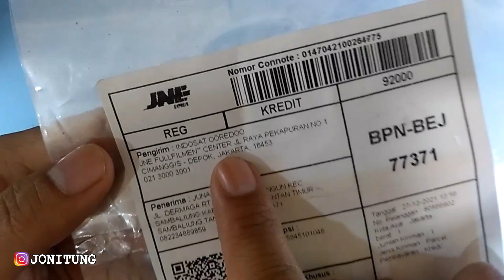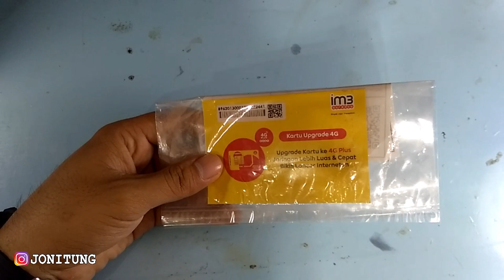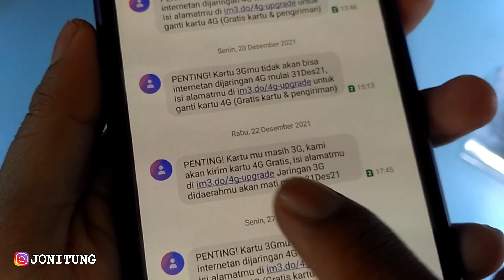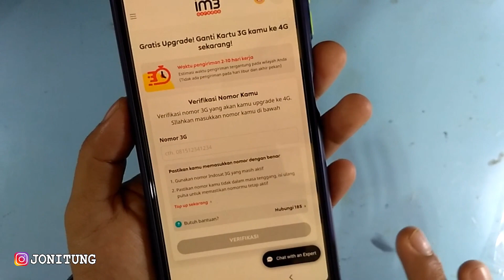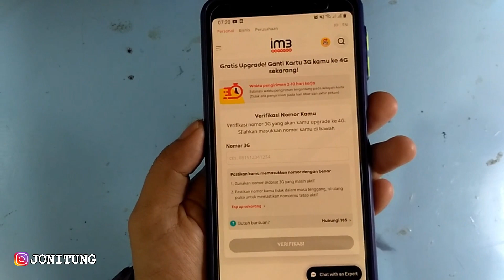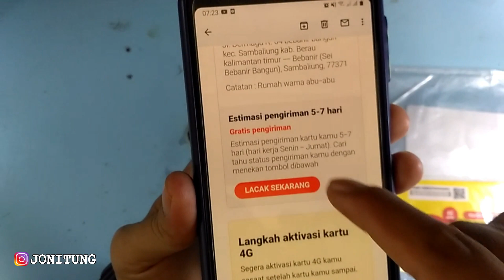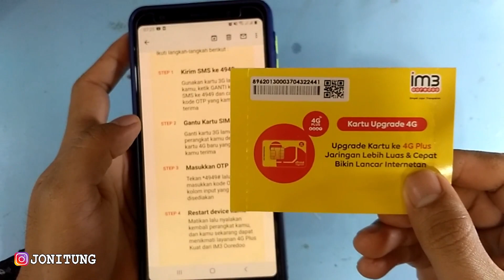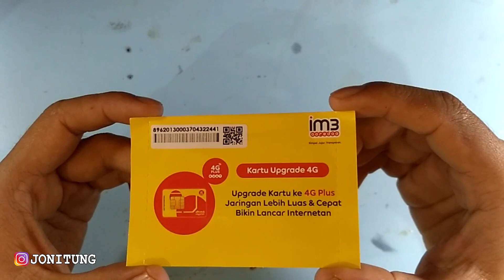Upgrade Kartu Indosat IM3 Ooredoo 3G Ke 4G GRATIS